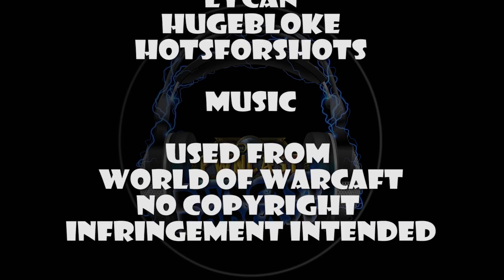World of Warcraft Podcast - Episode 69 "Dinner For Two"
Belle had a lot of audio issues this week so we apologize for the issues we had. This weeks news includes new mounts and pets coming in Legion, pre expansion event talk from developers, ptr stuff and much more.